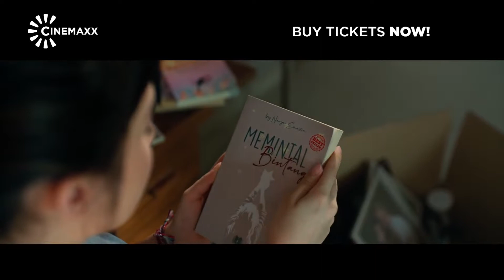GHOST WRITER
Sebuah buku diary tua berisi rahasia kelam yang menyayat hati. Bagi Galih, buku ini adalah sebuah pembelaan terhadap prasangka salah kedua orang tuanya.

Bagi Naya, buku ini adalah materi brilian untuk novel terbarunya setelah 3 tahun kering ide. Maka sebuah kerjasama beda alam pun dimulai.